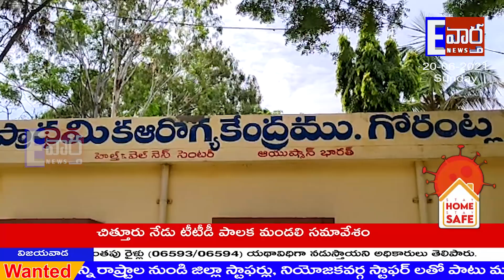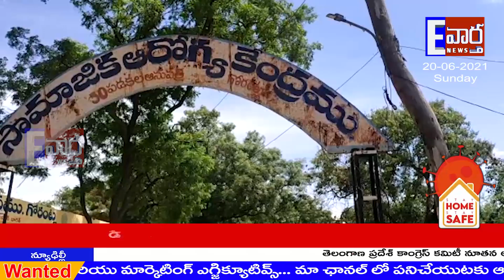గోరంట్ల ప్రభుత్వ ఆసుపత్రి స్థల దాతల ఫోటోలు ఆవిష్కరించిన వారి వంశీకులు. !!! గోరంట్ల !!! E vartha !!!.